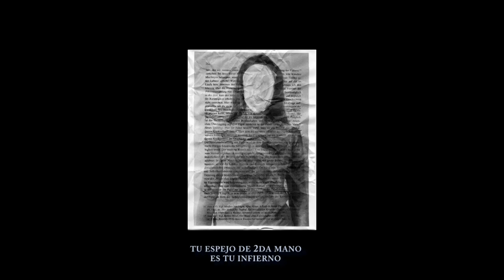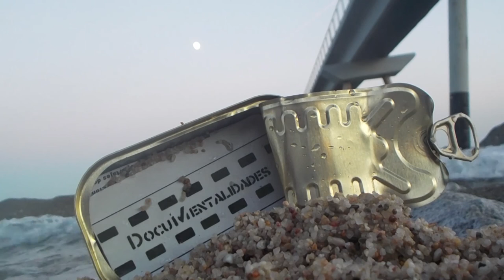REQUIEM para una giri (ex "amiga) - de etnocentrismos y fariseismos- RADIO TExxxTOS.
EL SINDROME DE LAS PALABRAXXX
Radio texxxtos en videos.
EUROPA y los EUROamigos con compromiso social y todo eso que le cuentan a sus psicólogos cuando se deprimen de puro europeos...Y el pastilleo les pega de Salvar al mundo no giri, es decir , incivilizado.
CUIDATE MUCHO si una de estas animales domésticas te pone la mano en el hombro y te dice que comprende "tu rabia" , además de pedirte un abrazo. cuidate, te ha vendido a los romanos...